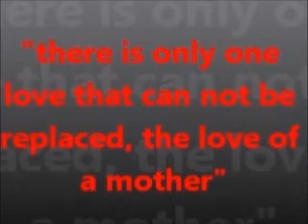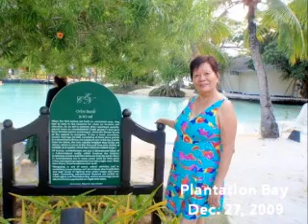SPECIALLY FOR MOMMY (pt.1)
* Bonding moments - 2008 to 2009